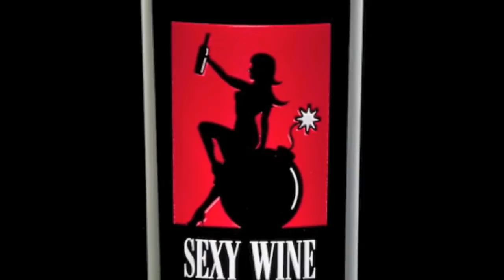Sexy Wine Bomb at Total Wine